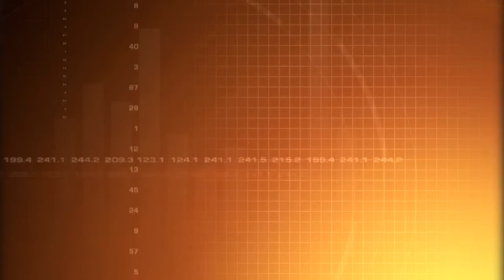Тренды НЕДВИЖИМОСТИ 2022. Диалог с Катей Лапко ОБ ИНВЕСТИРОВАНИИ В НЕДВИЖИМОСТЬ 20. 06. 2022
Таня Дмитриева и Катя Лапко об инвестировании в недвижимость.

Дзен:
Смотрите больше видео на инстаграмм: